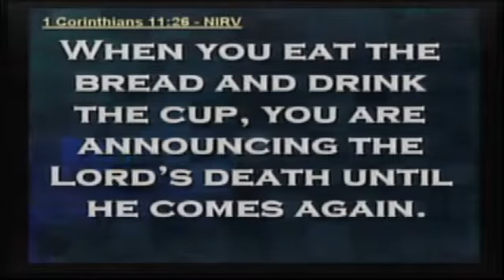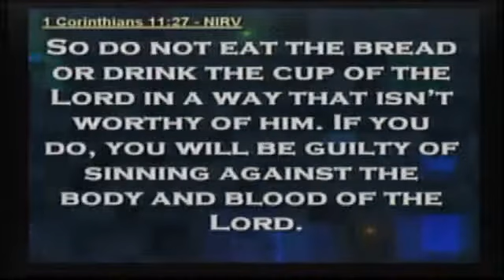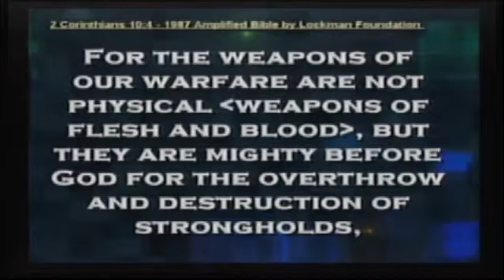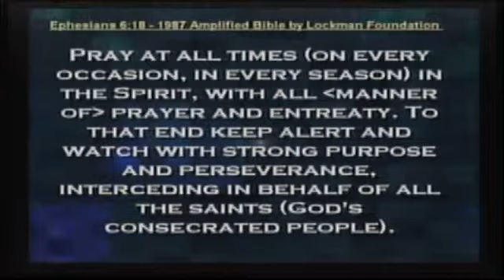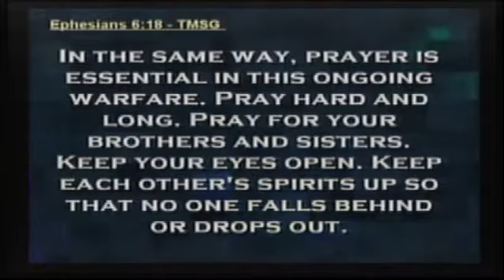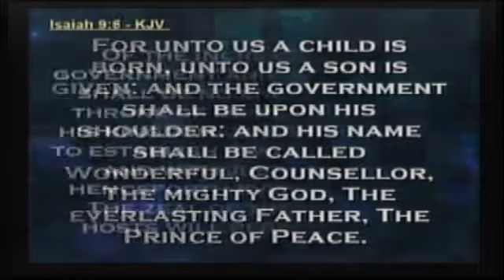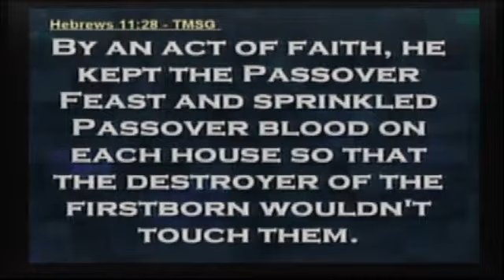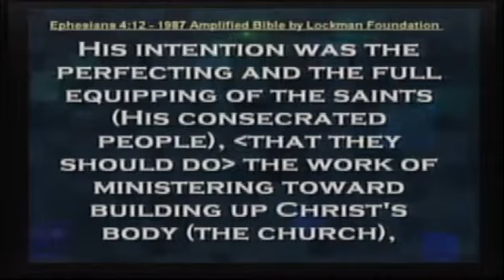Regulators, Mount Up!